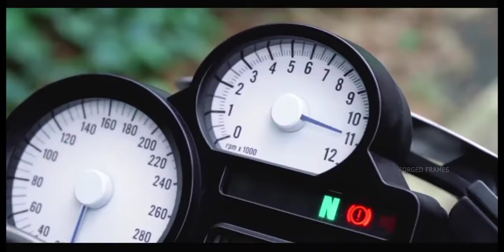BMW K1300 R : A 'DHOOM-3' BIKE 🔥🔥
In that video I will try to discuss about the BMW K1300. So I hope you will enjoy that video.

About uploader- Rutik Dhuri.